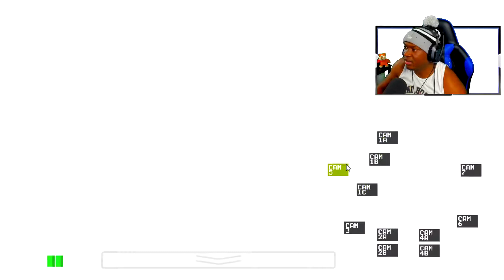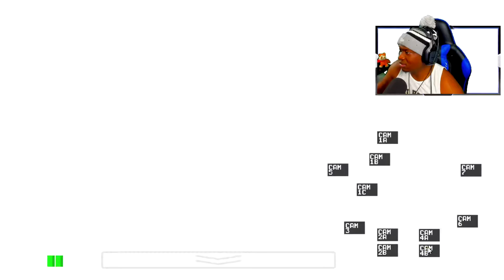Five Nights At Freddys - I ALMOST PASSED OUT!!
Five Nights At Freddy's is NO JOKE! I thought y'all were just over hyping this game lol! My toe is still cramped up hahahaha! I MUST beat this game now! Send me tips to help complete this.

Send me things you would like to see me also react to.

TikTok.com/QbinLynx

If you all would like to show more support, you can donate to me on Paypal. Love you all!